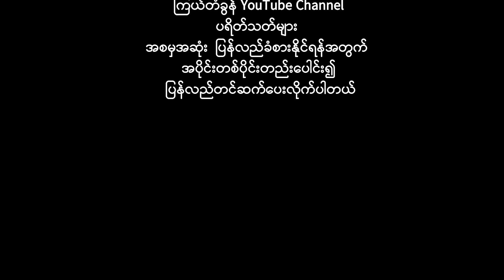မြနှစ်ချစ်တဲ့ကိုဖိုးသစ် (စ/ဆုံး) - မြန်မာဇာတ်ကား - နေထူးနိုင် - မြန်မာဇာတ်ကား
ဇာတ်ကားအမည် - မြနှစ်ချစ်တဲ့ကိုဖိုးသစ် (စ/ဆုံး)
သရုပ်ဆောင်များ - နေထူးနိုင်၊ နိုဗယ်လ်ကျော်ကျော်၊ ရှက်တယ်
ဒါရိုက်တာ - မောင်ပြည့်ဝ၊ ပန်းဝေသီ
ထုတ်လုပ်ရေး - မေ့ရင်ခွင်

ဤဇာတ်ကားကို ကြယ်တံခွန် YouTube Channel ပရိတ်သတ်များ အစမှအဆုံး ပြန်လည်ခံစားနိုင်ရန်အတွက် အပိုင်းတစ်ပိုင်းတည်းပေါင်း၍ ပြန်လည်တင်ဆက်ပေးလိုက်ပါတယ်။